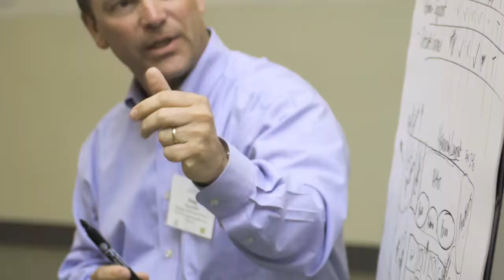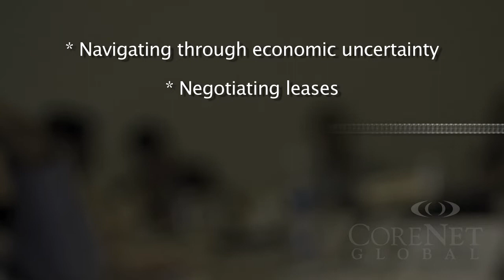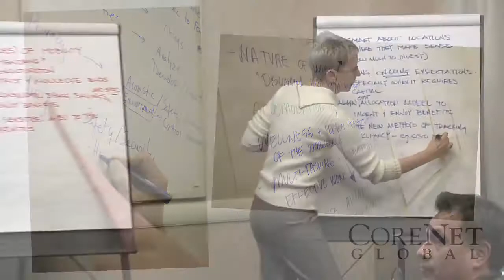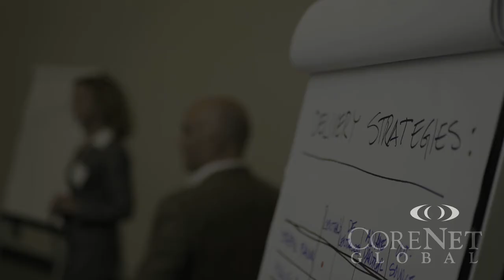LEARN at CoreNet Global - CoreNet Global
In February of 2010, CoreNet Global asked Eyesome Productions to capture their 2010 Atlanta Regional Meeting. This footage, combined with interviews conducted at the event, was edited to a voice-over and displayed as a "Learn at CoreNet Global" marketing piece at the Global Summit Meeting in New Orleans.